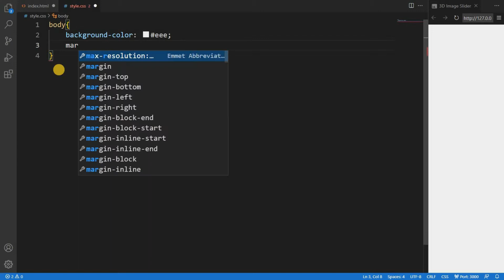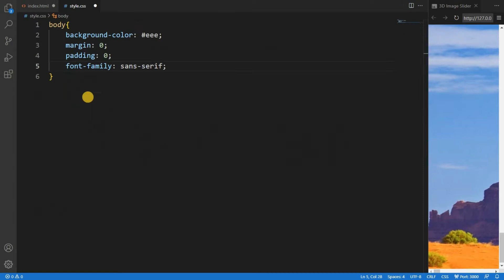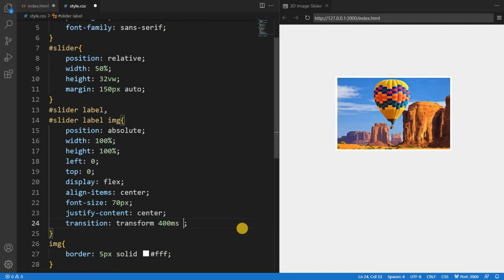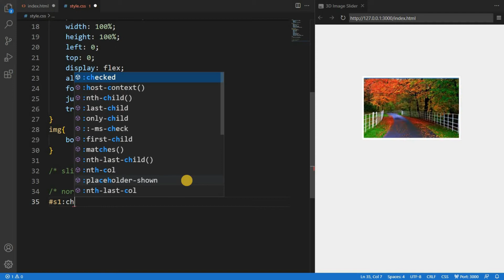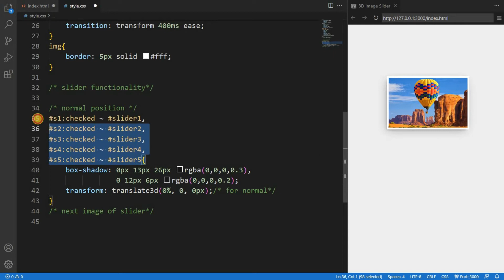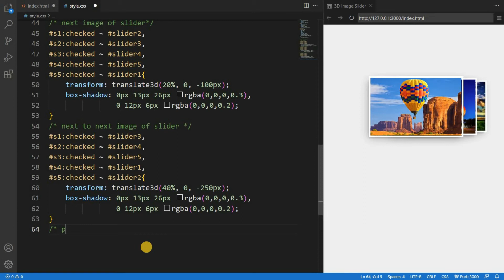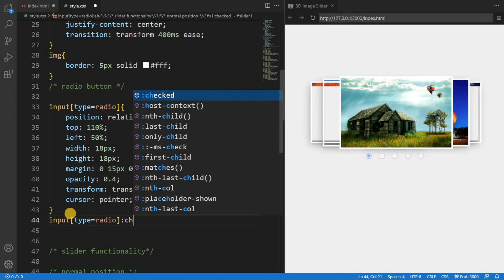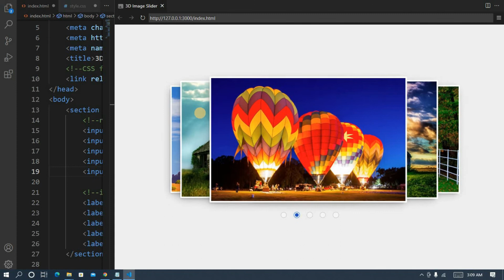3D Images Slideshow using HTML and CSS | CSS 3D Image Slider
3D Images Slideshow using HTML and CSS | CSS 3D Image Slider

Do you want to make a 3D Rotating Image Gallery? Then follow this Pure CSS 3D Rotating Image Slider.

3d rotating image gallery with css
how to create 3d rotating image gallery
css 3d image gallery
creating 3d rotating image gallery with css
auto 3d rotate gallery image using pure css
how to create 3d rotating image gallery with css
3d rotating gallery only css
pure css circular rotating carousel
3d images slideshow using html and css
css circular rotating carousel
3d carousel using html u0026 css
how to add 3d effect on website
3d transforms and animations